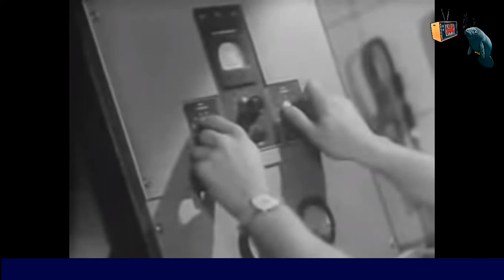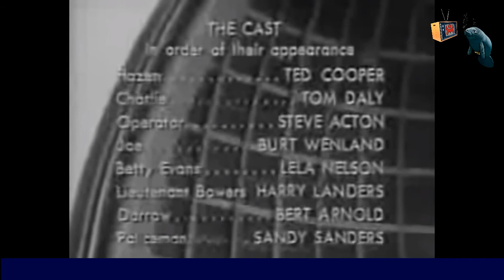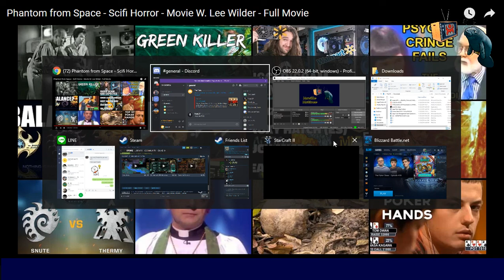Moville Matinee #5 Phantom From Space 1953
We gather on discord to check out the lesser known films from the past.